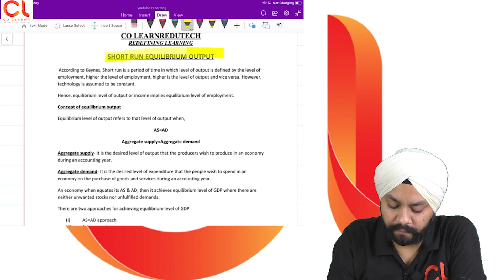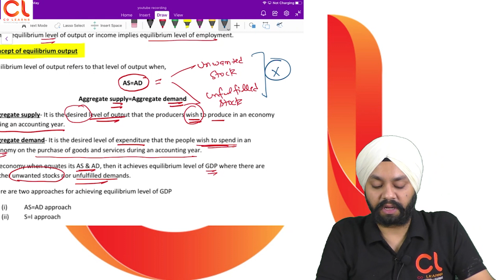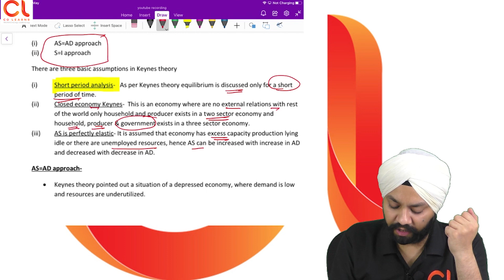Short run equilibrium output-Lecture 1 of 3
Material costing-Cost accounting
Concept of material
Stock costing valuation
Direct & indirect material
Economic order quantity method of Cost accounting
Inventory levels of cost accounting
Valuation of inventory in cost accounting
Inventory order procudure in cost accounting
Complete chater in single class